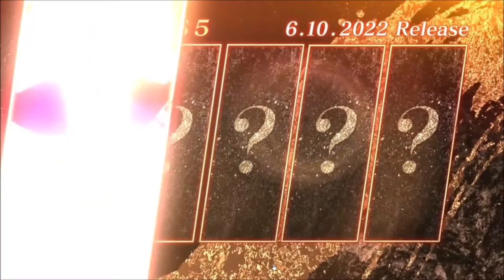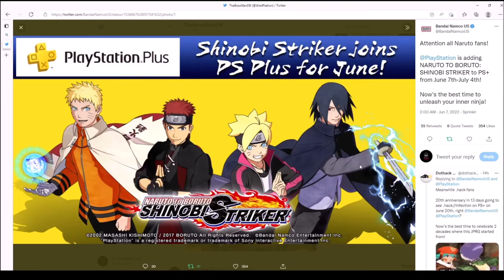HUGE UPDATE COMING SOON + FREE NARUTO TO BORUTO SHINOBI STRIKER SEASON 5 NTBSS